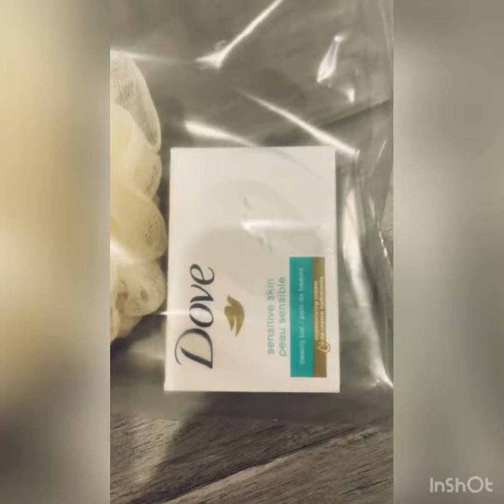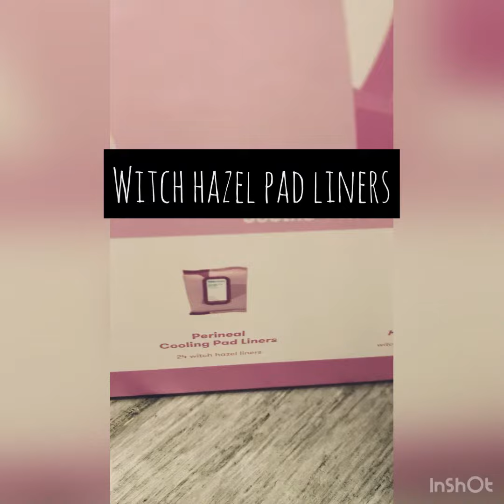Come Pack My Maternity Bag w/Me!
To my babies 👶🏻 I made this video as a milestone in our journey when life decided that the focus was on you. When children come part of your world they become priority 💗